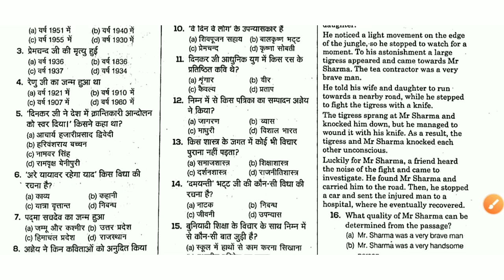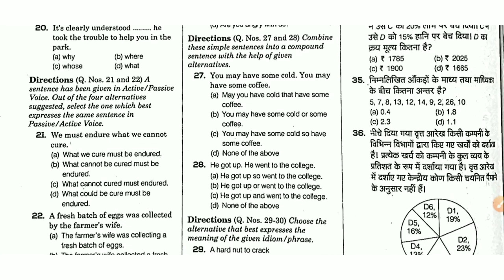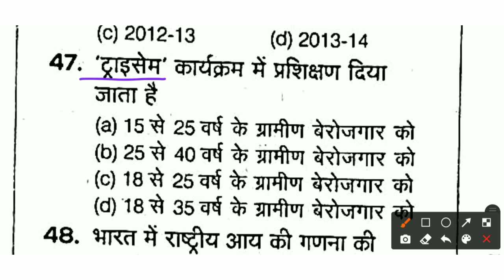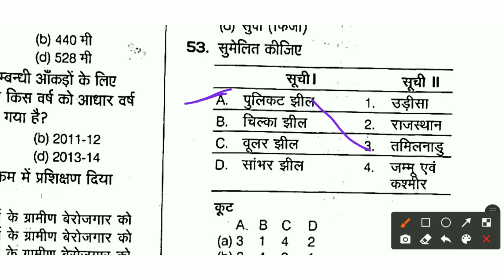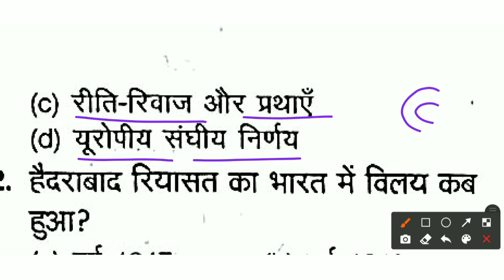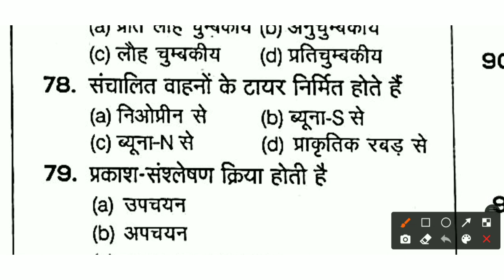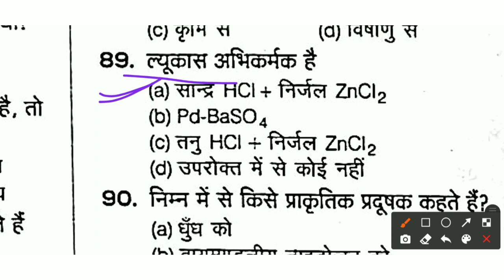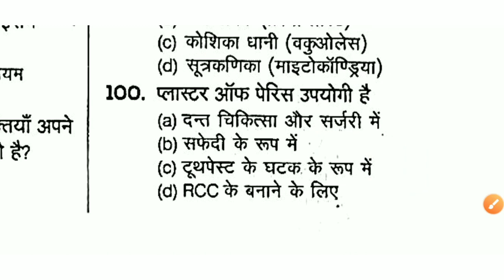Bihar utpad sipahi set practice 4 | Arihant Book bihar utpad | बिहार पुलिस मध निषेध परीक्षा 2022